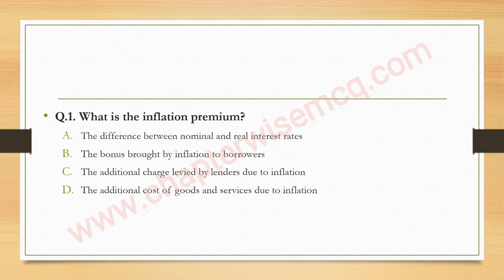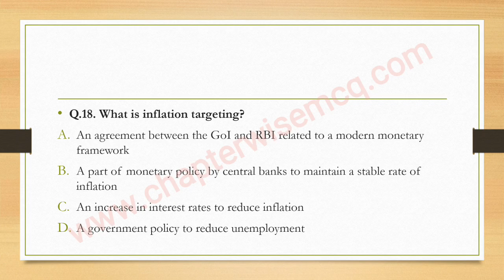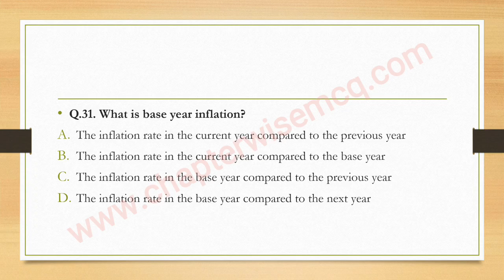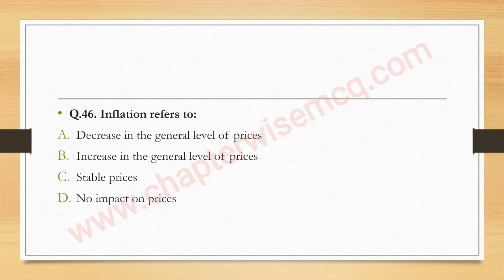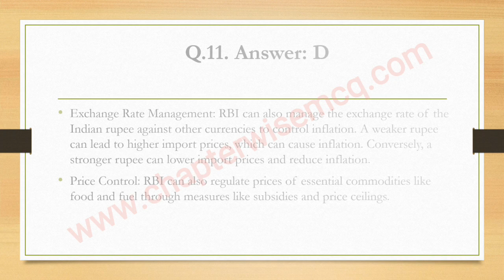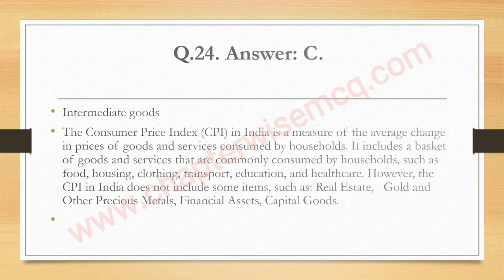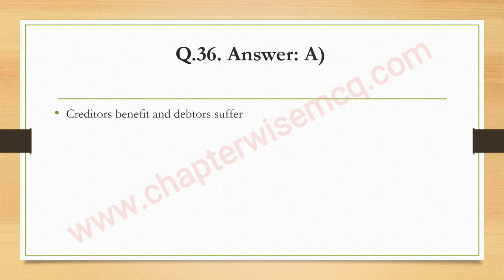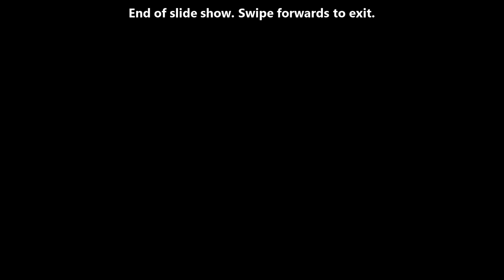Chapter 7 INFLATION AND DEFLATION PART 2